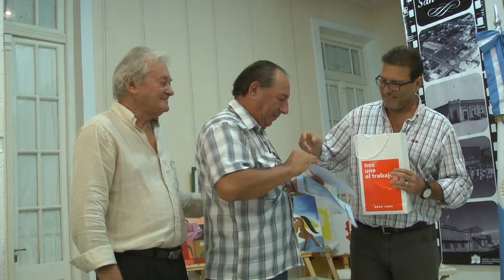RECONOCIMIENTO A EMPLEADOS CON 30 AÑOS DE ANTIGUEDAD